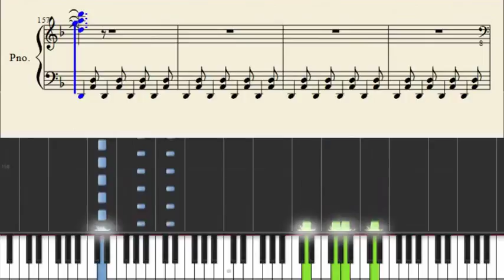Muse Uprising Piano Tutorial + Sheets